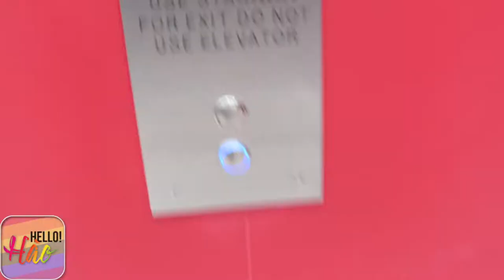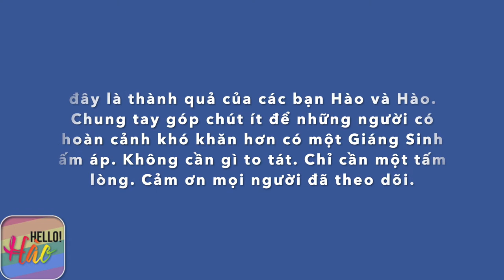CHI $745 MUA QÙA CHO CÁC TRẺ EM NGHÈO CHO MÙA GIÁNG SINH I HELLO HAO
Hôm nay dẫn mọi người đi mua qùa giáng sinh cho các trẻ em có hoàn cảnh khó khăn. Hy vọng clip này sẽ góp phần giúp lan toả yêu thương để mỗi người chúng ta giúp đỡ những hoàn cảnh khó khăn hơn mình. tất cả số tiền là tiền quyên góp được, không phải của riêng Hào.Hào góp phần mình, đi mua và thả đồ chơi đến nơi cho các em thôi. Không cần nhiều mọi người ah, chúng ta chỉ cần có tấm lòng là đủ rồi. Hãy cùng nhau làm nhiều viec tốt bạn nhé.